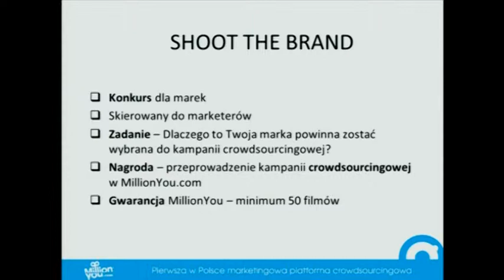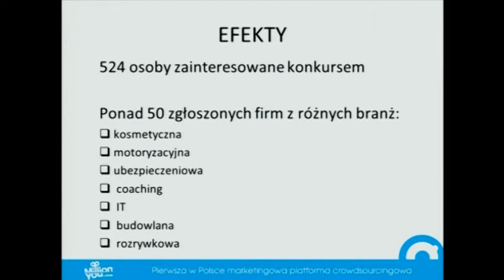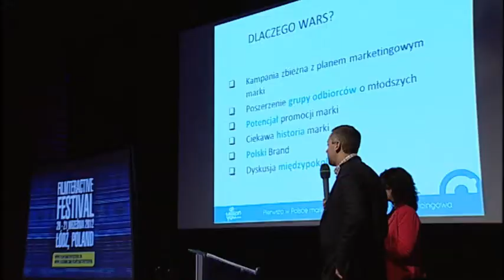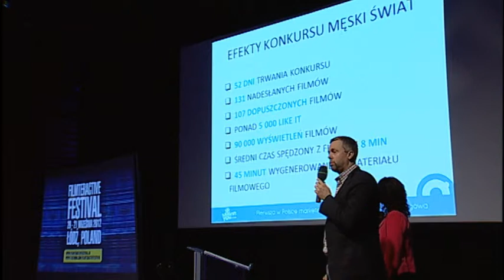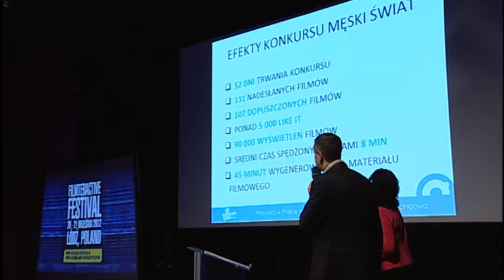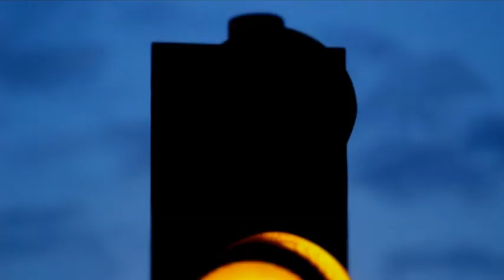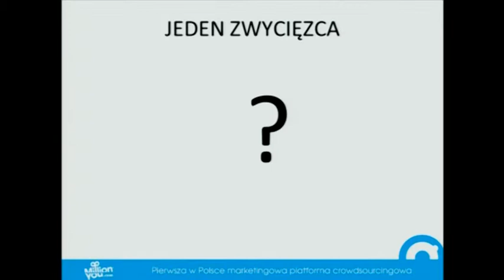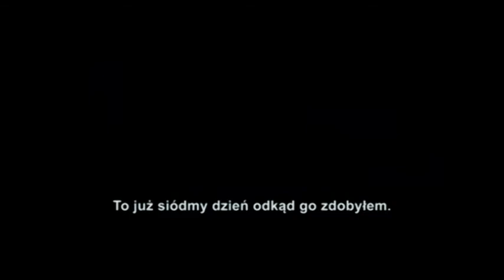Tomasz Kurzątkowski, MillionYou.com - konkurs Shoot the Brand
Tomasz Kurzątkowski z MillionYou.com opowiada o konkursie "Shoot the Brand - nakręć swoją markę", który odbył się w czasie Filmteractive Festival 2012.